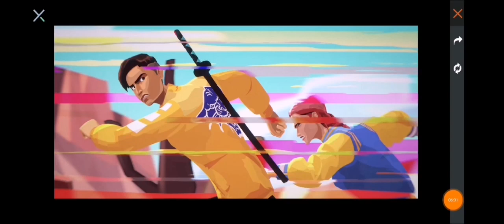DE ÚLTIMO MINUTO COMO CONSEGUÍR CHAMARRA FFWS 2022 GRATIS EN CAMPO DE ENTRENAMIENTO FREE FIRE